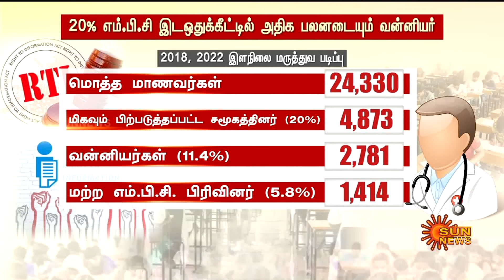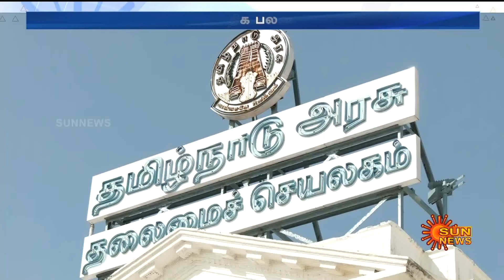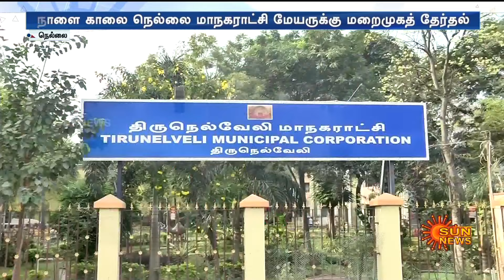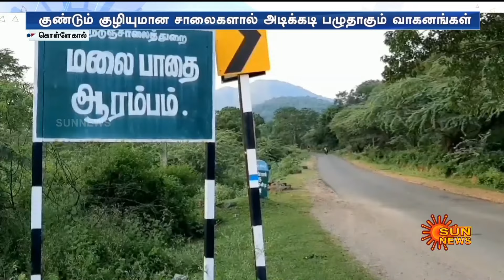இன்றைய செய்திகள் (04/08/2024) | News @ 8PM | Night news | சன் நியூஸ் | Sun news